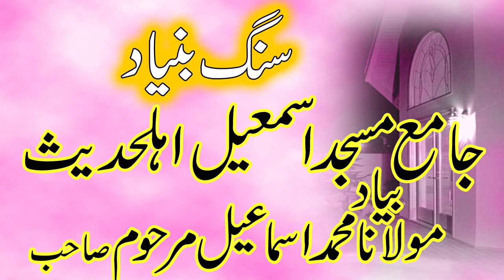Maulana Masood Alam Sahib zumeen ki baqa